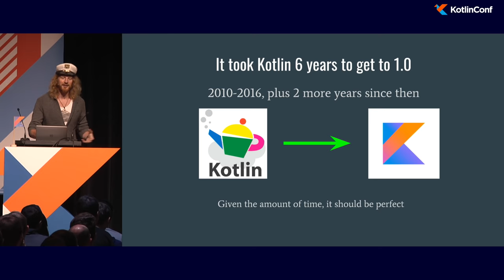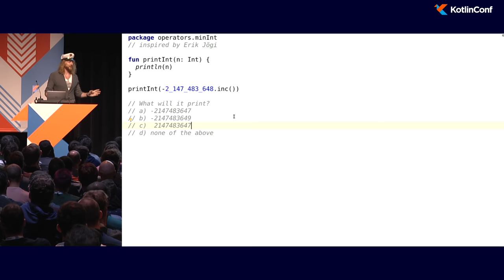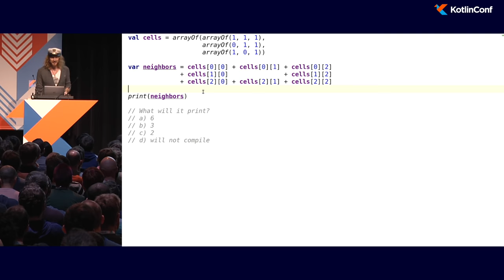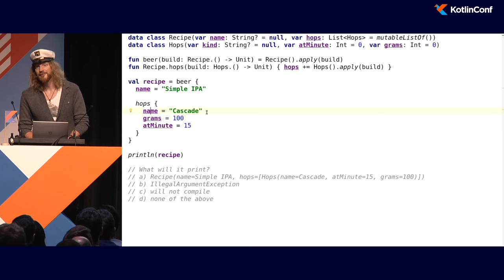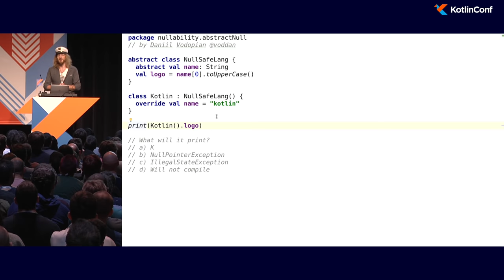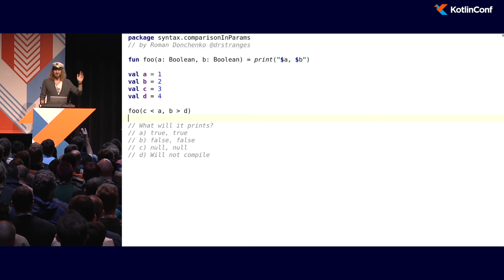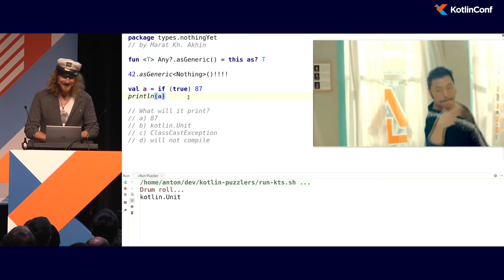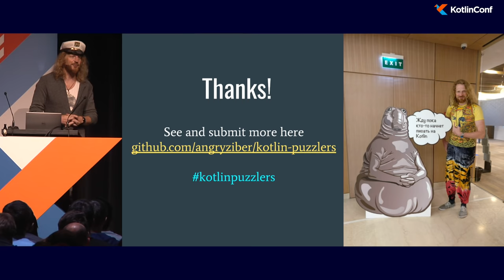KotlinConf 2018 - Kotlin Puzzlers, vol 2 by Anton Keks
Kotlin is a marvelous language that makes programming on the JVM fun again. During the design phase of the language, it was said that Kotlin specifically tried to avoid some of the most famous Java Puzzlers. However, having so many advanced features in the language it cannot avoid introducing puzzlers of its own. This talk will present some of the more interesting nuances of syntax or language features with the help of small puzzler programs letting the audience guess their behavior. The mystery will then be revealed with an explanation in a fun way.

Having received an overwhelmingly good feedback from the previous year, I am ready with a set of completely new puzzlers to entertain you among all these really serious talks! Don't miss this sequel to one of the highest rated talks of Kotlinconf 2017!

About the Presenter:
Anton Keks is a software craftsman, co-founder of Codeborne, the only extreme programming shop in the region, frequent speaker at conferences, and a lecturer in Tallinn Technical University. He is also a strong believer in open-source software and agile development methodologies, author of a popular network tool — Angry IP Scanner, and a regular contributor to other open-source projects. Before founding Codeborne, Anton has led a team of developers of the award-winning internet-bank of Swedbank for 5 years, gradually introducing agile methods. During this time he has also co-founded Agile Estonia non-profit organization that organizes regular agile conferences in Estonia. During spare time he plays guitar, rides motorbike and travels to remote corners of the world.